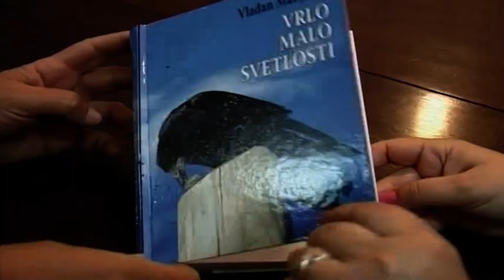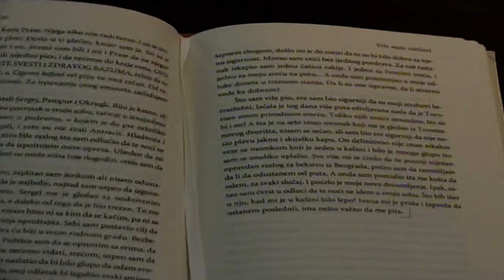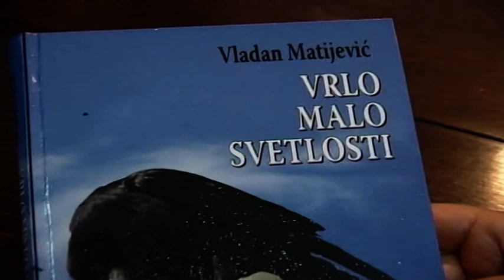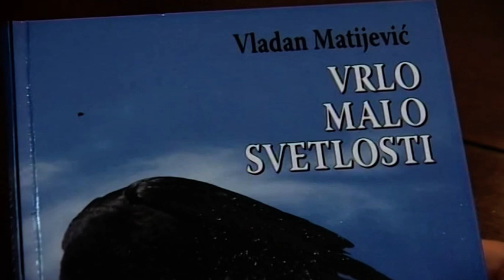Esej o knjizi - Vladan Matijević - Vrlo malo svetlosti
Bibliofilija 97 - Esej o knjizi - Vladan Matijević - Vrlo malo svetlosti